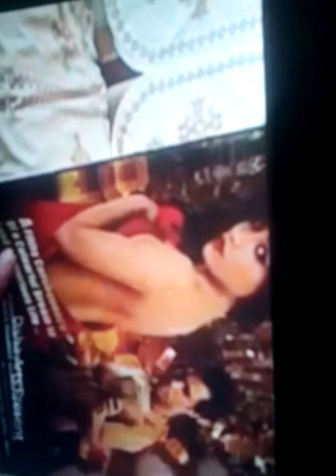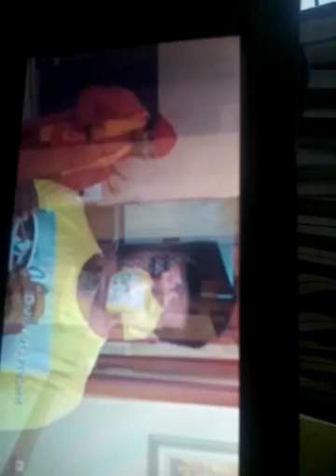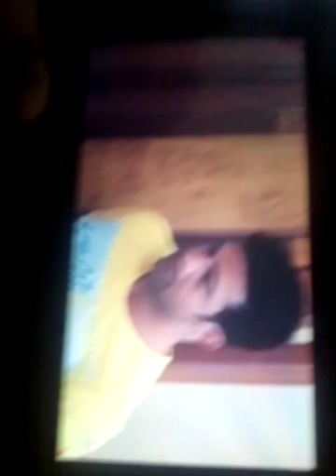Dixan Shivkumar in "Jadui Chashma"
Actor in short film